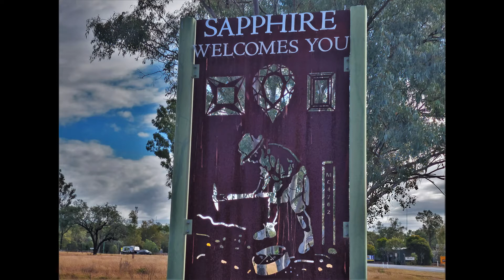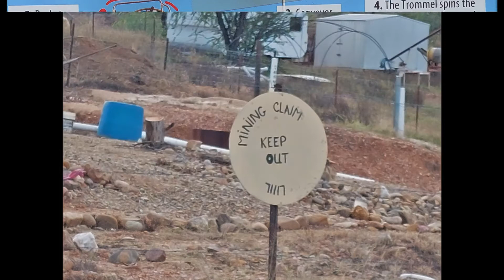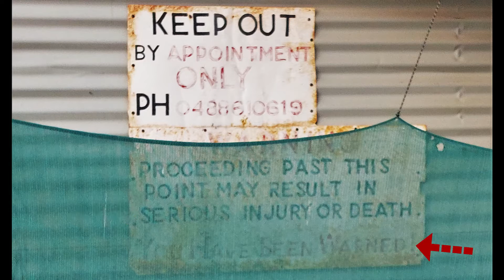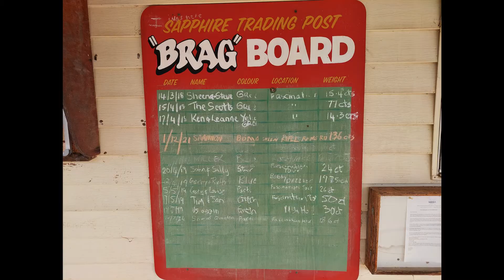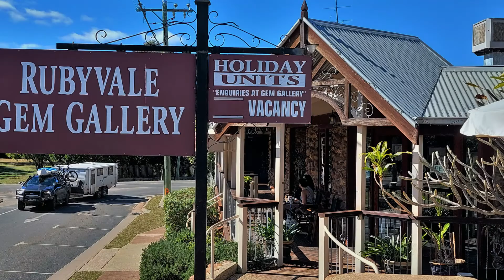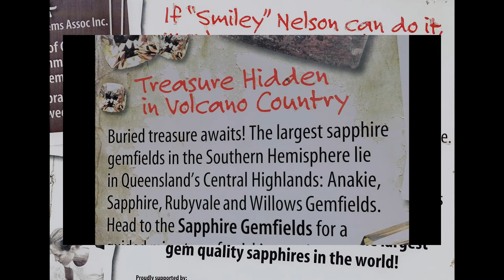Queensland Gemfields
A bit of a nostalgia as we camp in the Gemfields